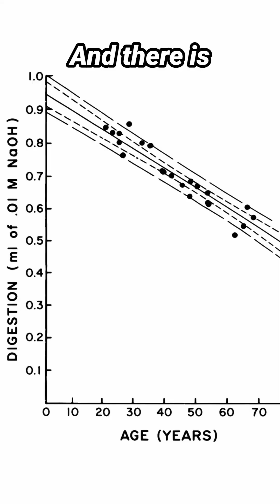Sugar Sag: Will eating sugar and processed foods make you look older?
Wrinkles and sagging skin—just normal aging, or can you blame your sweet tooth? We dive into “sugar sag,” exploring how sugar, processed foods, and even your crispy breakfast toast might be making you look older than if you’d said no to chocolate cake and yes to broccoli. Along the way, we encounter statistical adjustment, training and test data sets, what we call “references to nowhere,” plus some cadavers and collagen. Ever heard of an AGE reader? Find out how this tool might offer a sneak peek at your date’s age—and maybe even a clue about his… um… “performance.” @NormalCurves
Statistical topics:
Confounding
Correlation vs causation
Measurement error / proxy variables
Overfitting
Plagiarism
Proper citing practices
References to nowhere
Statistical adjustment
Training and test sets
Methodologic morals:
“When you plagiarize, you steal the errors too.”
“Overdone statistical adjustment is like overdone photo filters–at a certain point it’s just laughable.”